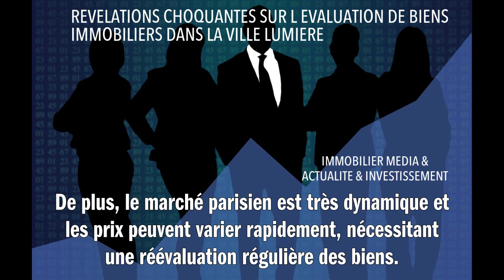REVELATIONS CHOQUANTES SUR L EVALUATION DE BIENS IMMOBILIERS DANS LA VILLE LUMIERE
Dans l'évaluation immobilière à Paris, la "Ville Lumière", il y a des aspects surprenants à connaître. L'évaluation d'un bien n'est pas seulement basée sur sa taille ou son emplacement, mais aussi sur des critères tels que la vue, le patrimoine historique, la proximité des transports et des commerces. Par exemple, un appartement avec une vue sur la Tour Eiffel peut voir sa valeur augmenter de manière significative. De plus, le marché parisien est très dynamique et les prix peuvent varier rapidement, nécessitant une réévaluation régulière des biens. Même si cela peut sembler complexe pour un nouveau investisseur, c'est aussi ce qui rend l'investissement immobilier à Paris passionnant et potentiellement très rentable.